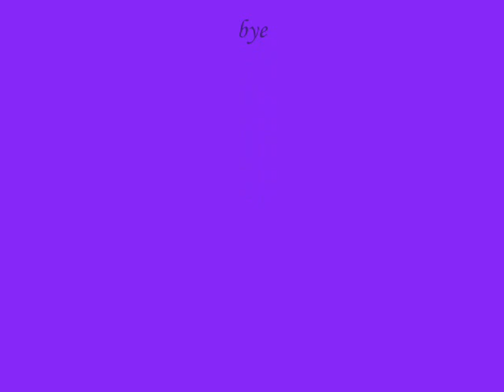Honor Warren 2011